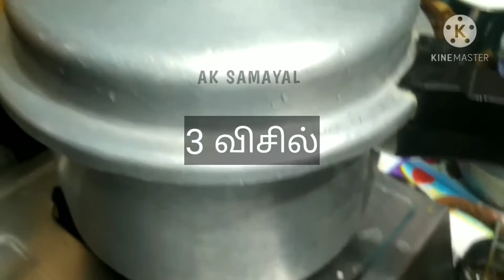முட்டைப்பணியார குருமாவும் வெள்ளைப்பிரியாணியும்(தஞ்சாவூர் ஸ்பெஷல்)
Muttai paniyara kuruma
White briyani
Thanjavur Special 😍😍